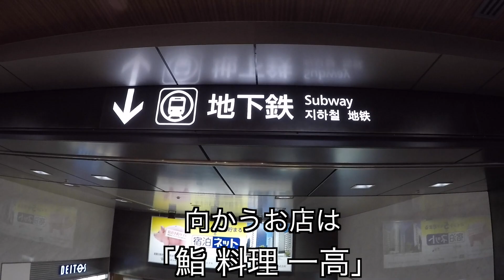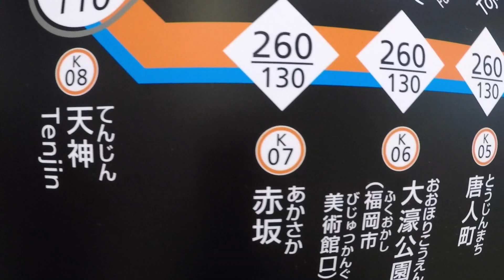【鮨料理 一高】 きさくな大将が織りなす圧巻の握り ☆ぷるグルメ☆ 福岡県福岡市 福岡グルメ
鮨料理 一高
福岡県福岡市中央区荒戸1-2-2 ロワールマンション大濠101,102

ポケットコンシェルジュ

Aeden Harley Bird - Find a Way Out

Syn Cole - Keep Going

Heather Sommer & Uplink

TEAM まつ☆うら
マスコットキャラクター  松浦恭大
企画/編集  ぷる
マネージャー  こうすけ